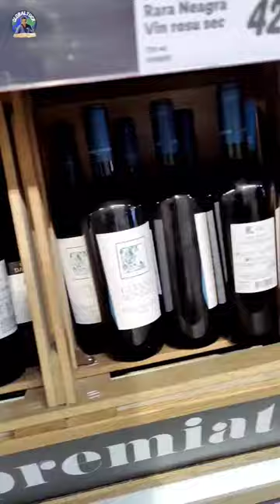The Range of European Wines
wine
europe
European Wines